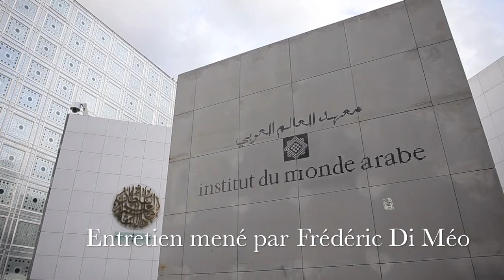15e NUIT DES LUTINS - ENTRETIEN AVEC BAYA KASMI, RÉALISATRICE DE J'AURAIS PU ÊTRE UNE PUTE"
15e Nuit des Lutins, le 11 juin à l'Institut du Monde Arabe, à Paris.
Entretien avec Baya Kasmi réalisatrice de "J'aurais pu être une pute"  dont Vimala Pons a reçu le Lutin de la meilleure actrice.